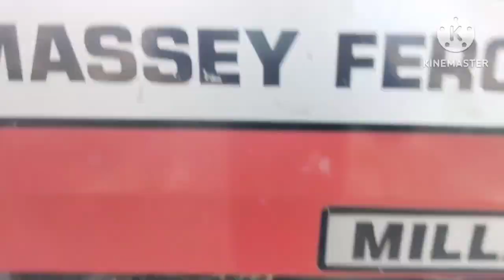Massey Farguson 240 Model 2006 location Khushab